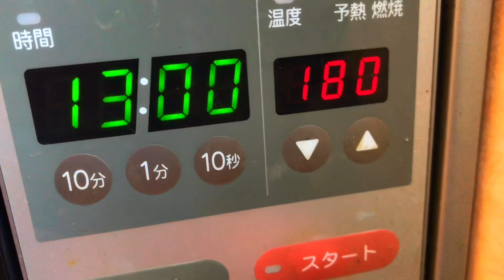ほうれん草と玉ねぎのマフィン🥬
ほうれん草と玉ねぎのマフィンをダイソーのシリコン型で焼きました🥬